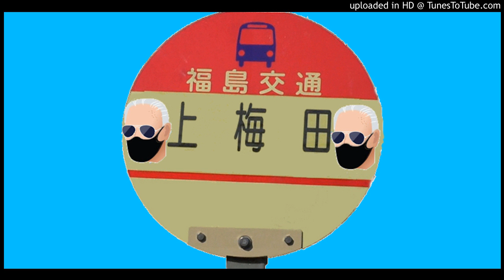Covid19パンデミック起源の本格調査開始